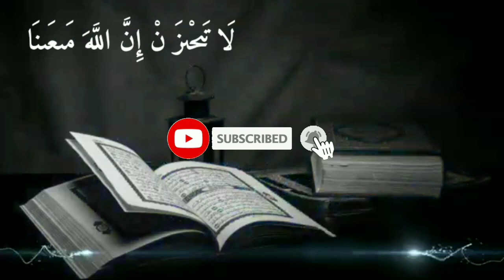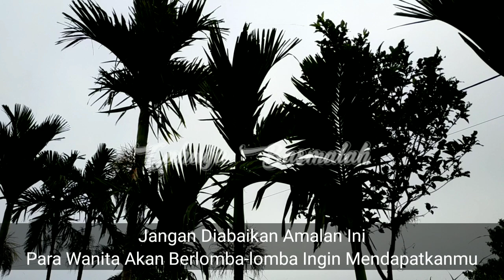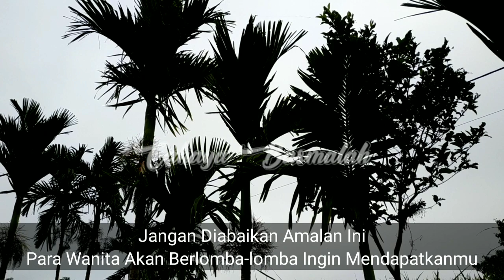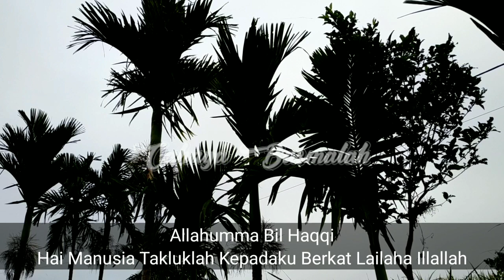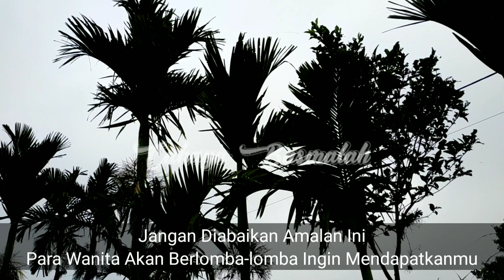JANGAN COBA-COBA!Baca 1x,Siapapun Wanitanya Dia Akan Tunduk Patuh & Gila Cinta Padamu,Doa Muhabbah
TERIMA KASIH